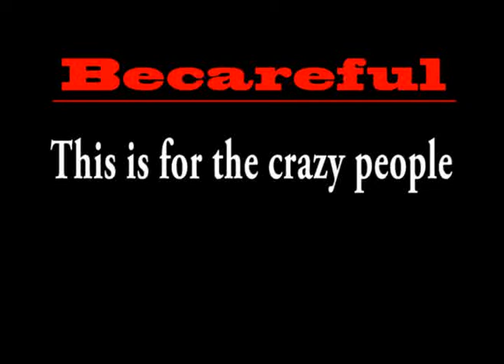Lift Your Leg up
Lift Your Leg Up Rare Video